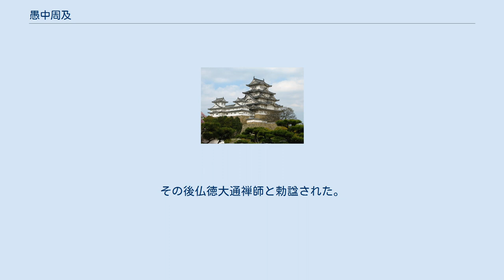愚中周及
愚中 周及（ぐちゅう しゅうきゅう、元亨3年（1323年） - 応永16年8月25日（1409年10月4日））は、南北朝時代および室町時代の臨済宗の僧。
美濃国の出身。
道号は初め愚庵、後に愚中と改める。
周及は諱。
諡号は仏徳大通禅師。
 愚中は7歳で寺に入り、13歳で京都臨川寺の夢窓疎石に師事して出家した。
その後、夢窓高弟の春屋妙葩等に学ぶ。
比叡山において戒を受けた。
1341年（歴応4年）19歳の時、京都の建仁寺に掛錫し高山慈照の上堂説法を聴いて、元朝渡航を決意した。
そして天龍寺船に便乗して中国元に渡った。
 最初は明州寧波市曹源寺の月江正印に参じた。
月江正印は愚中周及に「愚庵」の道号を与えた。
（後年に自身で愚中と改めた。） 次いで江蘇省鎮江市の金山寺に到り、即休契了（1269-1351）のもとで修行大悟し、その法を嗣いだ。
元で修行すること10年、観応2年/正平6年（1351年）に帰国した。
 博多に到着し、前年に帰国して幕府の指示を待っていた、同じく留学僧の龍山徳見（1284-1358）と共に京都へ向かった。
そして天龍寺の夢窓疎石にその弟子を通じて「法嗣を易えし事」の報告をして了解を得た。
既に老齢になっていた師の夢窓疎石は愚中を迎え入れ、掛搭を許した。
その時天龍寺に滞在していた元の僧侶、東陵栄よとの通訳に愚中をあてた。
そして元の江南から帰国した僧から、師匠の即休契了遷化の訃報を聞いたのである。
同じ年には日本での師、夢窓疎石が遷化し、多くの会下の僧が天龍寺を去って行ったが、愚中周及は師の夢窓疎石の恩徳に報いるため、天龍寺の臨川寺に留まった。
 正平8年（1353年）、龍山徳見が南禅寺の住職となって、愚中周及を書記に請じた。
そして龍山徳見の補佐をしたのである。
龍山の結制が行われ、愚中が秉払説法をしたとき、師の即休契了から嗣法したことで難を受けたため、遂に五山を去ることとなった。
それから以後は、京都の地に足を踏み入れることがなかった。
 その後は都を離れ、各地を山林修行に専念した。
そして貞治4年（1365年）には丹波の地頭の大中臣宗泰が愚中周及を開山として招いて開いた、丹波国天寧寺で、多くの修行者を指導した。
 そして応永2年（1395年）には日本各地を行脚していた。
愚中周及が紀伊国（和歌山県）の龍門庵から九州に赴く途中、安芸（広島県三原市）に立ち寄った時、かねて愚中周及の名声を聞いていた小早川春平（?-1402）の深い帰依を受け、応永4年（1397年）、小早川春平開基、愚中周及開山で、佛通寺を開創した。
寺名は愚中周及の中国の師である佛通禅師（即休契了）の号をとってその寺号としている。
 そして愚中周及の名声は遠く都の将軍にまで伝わり、応永14年（1407年）、足利義持は使者を遣わして周及に法語を求めている。
その後それを義持が後小松天皇にその旨を奏したことにより、天皇から南禅寺と並んで紫衣地とする旨の諭旨が、佛通寺に下賜された。
応永16年（1409年）8月、天寧寺にて示寂。
世寿87。
その後仏徳大通禅師と勅諡された。
遺骨は天寧寺と佛通寺の両寺に埋葬され塔が建てられている。
 ・佛徳大通禅師語録（別名「丱余集」）